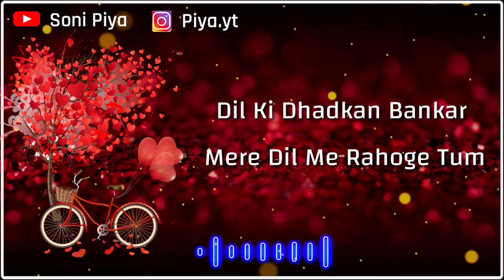❤️ Happy Valentine's Day Jaan | Best Ever Valentine's Day Status for Gf | Most Romantic Status ❤️